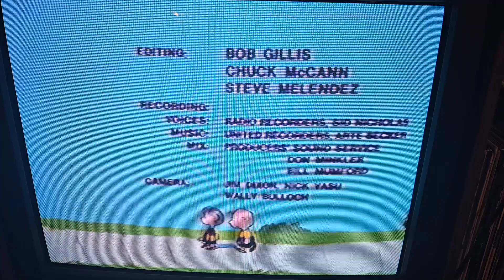Closing to You're Not Elected, Charlie Brown/It Was A Short Summer, Charlie Brown 1994 VHS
Here's the order:

1. Last few seconds of "It Was A Short Summer, Charlie Brown"
2. Credits
3. Paramount Logo
4. Black screen
5. WSOD (clicking tone, just over a minute)

WAYCs: 41st week of 1994, 25th week of 1989 or 1999